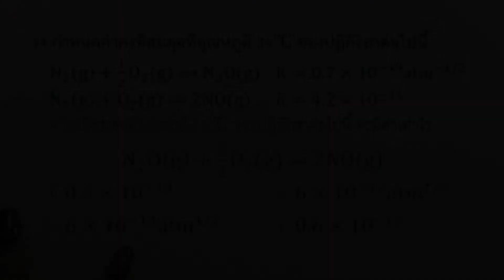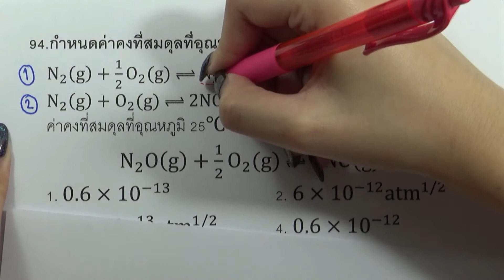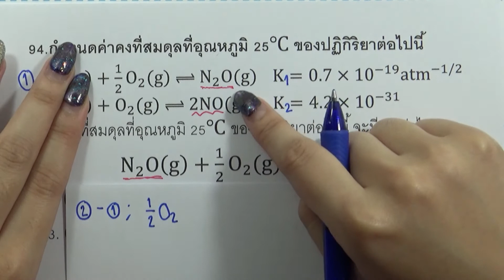โจทย์เคมี ม.ปลาย สมดุลเคมี : ข้อ94